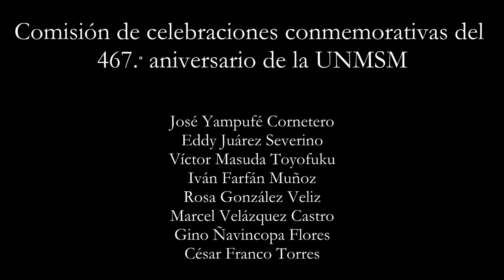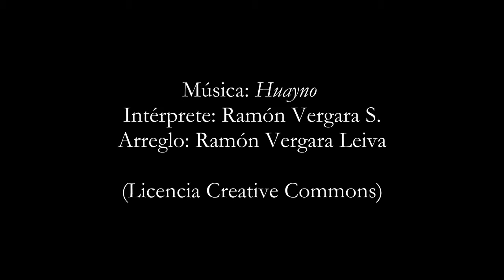Memoria Oral UNMSM 1945-1960. Aída Vadillo - Parte II. La vida en la Residencia Teresiana.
Archivo de Memoria Oral - Universidad Nacional Mayor de San Marcos
Entrevista a Aída Vadillo Gutiérrez, antropóloga y educadora (Ingreso a San Marcos 1949 - Facultades de Letras y Derecho)
Entrevistador: Federico Helfgott Seier
Dirección de proyecto: Marcel Velázquez Castro
Entrevista realizada el 22 de marzo de 2018
Temas: Percepciones familiares; vida en residencia para mujeres universitarias; orígenes de Institución Teresiana en España; nociones sobre la mujer en los años 40.